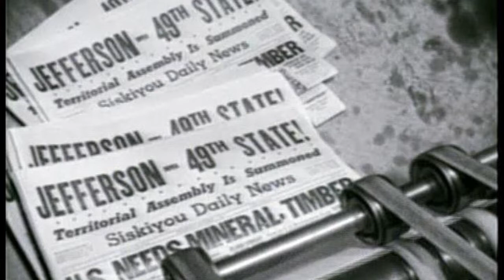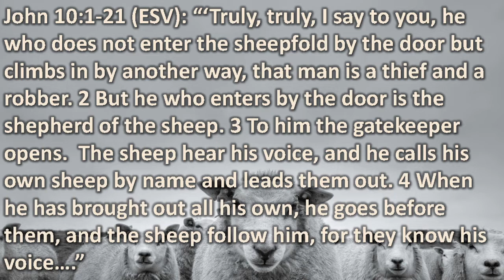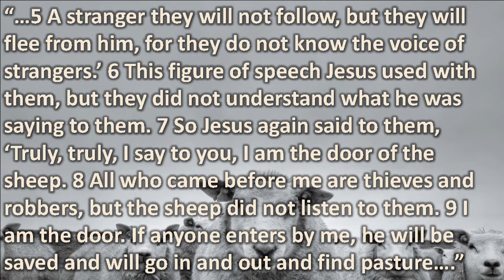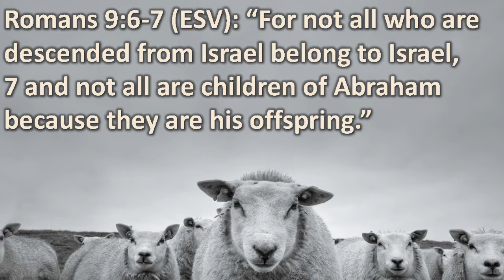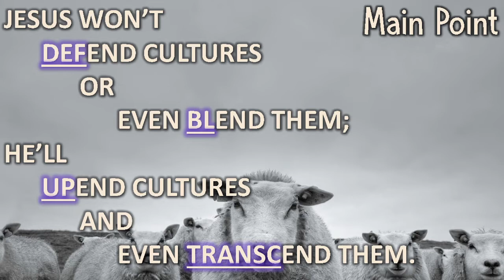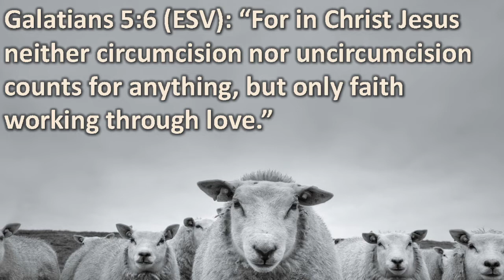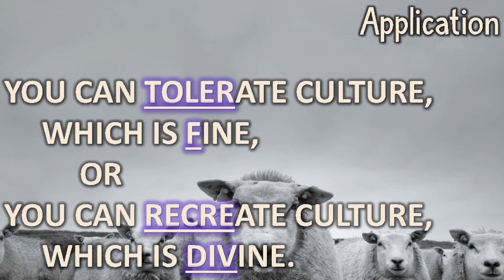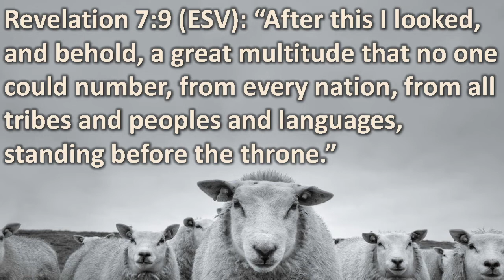08-21-2022 - A Sheep of Faith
John 10:1-21
Series: Everything Under the Sun